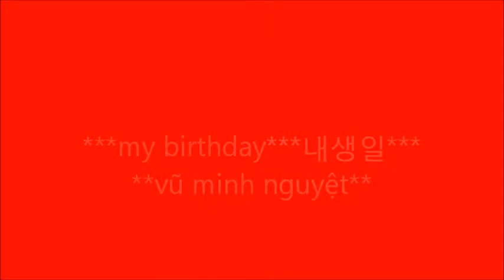happy birthday tiếng hàn quốc